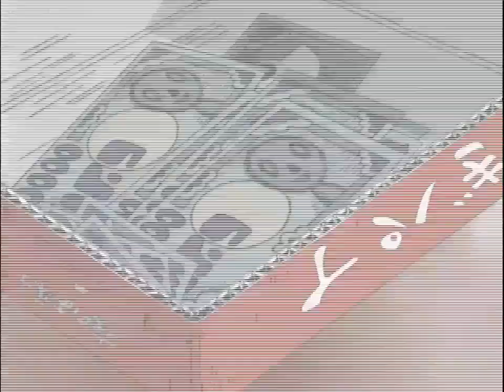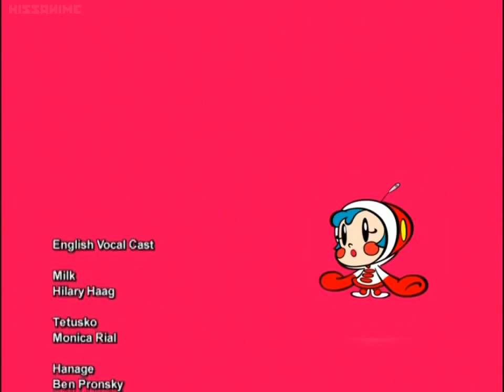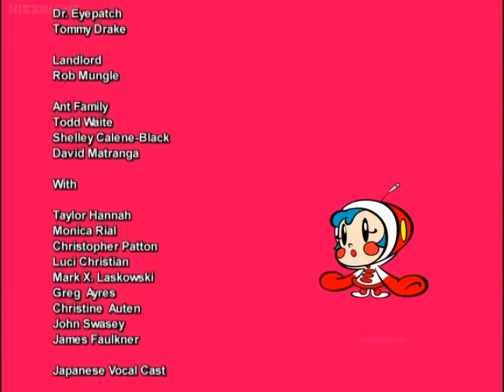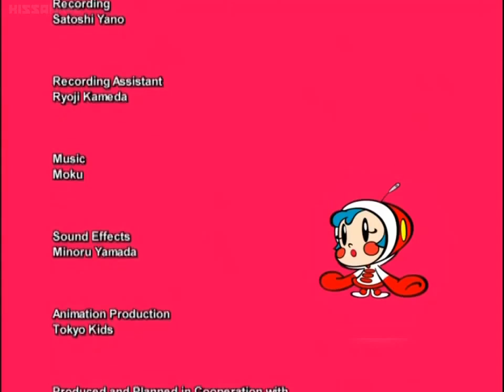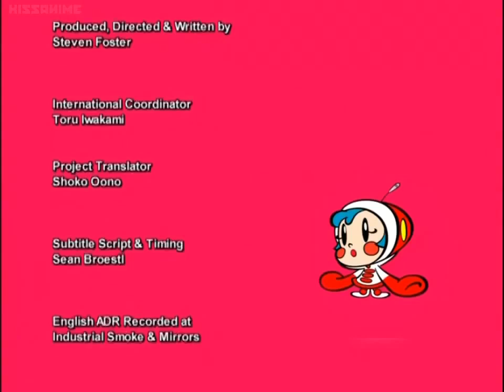Super Milk Chan Ep. 1